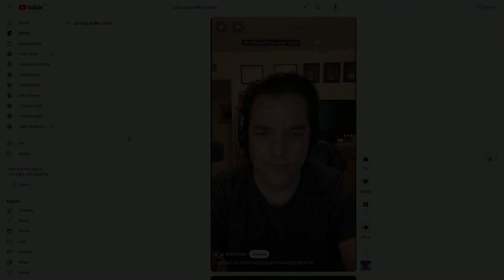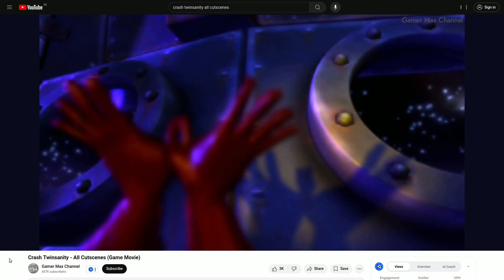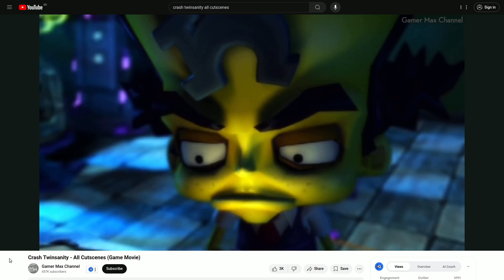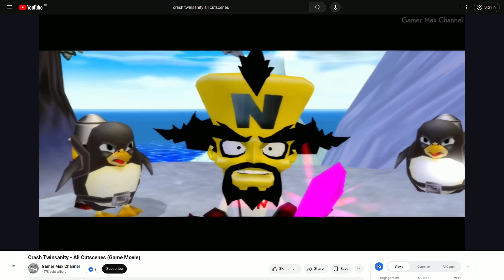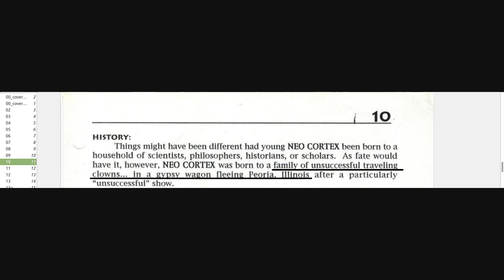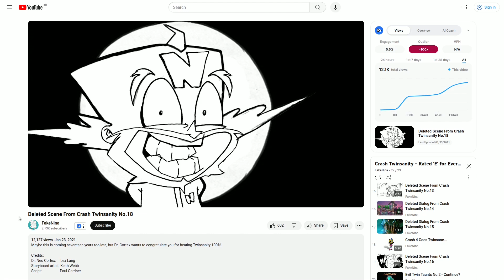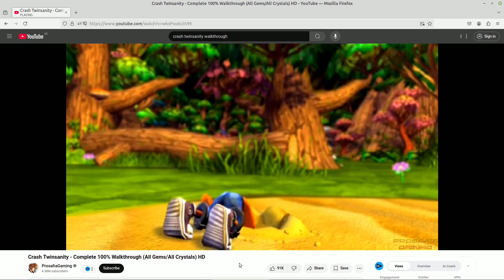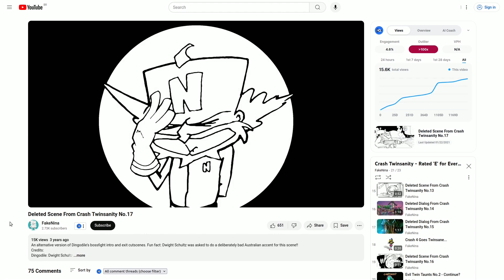Dr Neo Cortex Iceberg Explained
Here we are with another iceberg video, this time about Dr Neo Cortex - The main antagonist of the Crash Bandicoot video game franchise. Dr. Neo Cortex's Iceberg video brings many things most people don't know about the character.
Doctor Neo Cortex was born into a family of unsuccessful traveling clowns in Peoria, Illinois. His family was traveling inside a gypsy wagon after an unsuccessful show. Since when he was a child, he had a dream of becoming a scientist so he used to read science books. His family, however, wanted him to follow the clown career.
He was bullied at the circus by his coworkers and later at school. But Neo Cortex somehow "escaped" such situation... After many attempts to find a new place to live, Cortex and his allies move to Wumpa Island. As a character, he was significantly darker in the original trilogy: Crash Bandicoot, Crash Bandicoot 2: Cortex Strikes Back, and Crash Bandicoot: Warped.

This iceberg video is based on Wombat Bios, Crash Mania, and Crash Wikipedia.

00:00 Intro
00:12 Layer one
02:46 Layer two
06:26 Layer three
07:10 Layer four
07:46 Layer five
08:29 Layer six
09:48 Layer seven
12:55 Layer eight
15:42 Extras